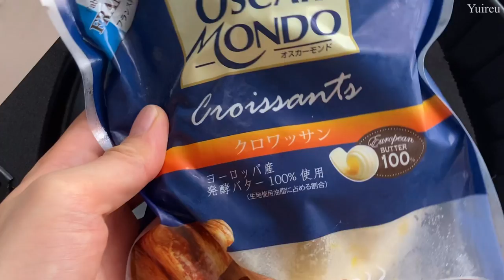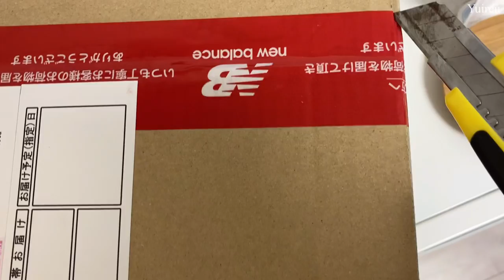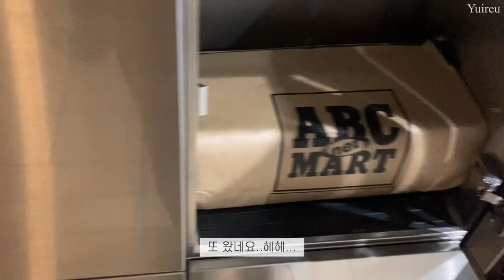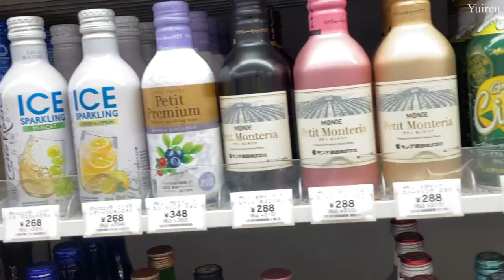(Sub)일본vlogㅣZARA 데님, new 그릇들, 生花 원데이클래스 가고 신발 쇼핑한 직장인의 한 주 일상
🎬영상 속 정보는 아래를 참고해주세요.

이번 영상은 이케바나 원데이 클래스도 가보고 쇼핑 가득했던 날들을 담아봤어요
(여러 번 검수 했는데도 오타도 많이 보이네요,,🖤)
남은 한 주도 화이똉.. !
오늘도 편안한 시청 되시길 바랍니다💗

🎬info.
Iron : VODANA 40mm
Ring : PANDORA
Coffee machine : nespresso essenza mini
Bag : ZARA cut-out tote bag
Cross bag : ZARA
Brown bag : DECKE
Apple watch 3
new plates : kanesuzu
new denim : ZARA high rise vintage jeans (8228/045)

Edit vllo

Music
Track: 4URA & Dianna - Butterflies